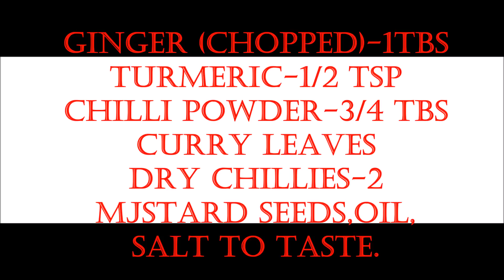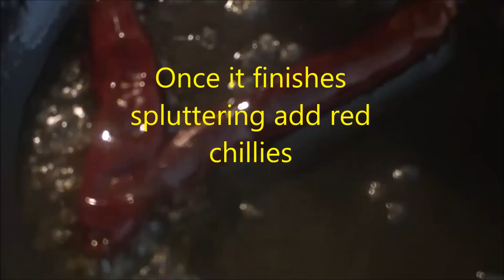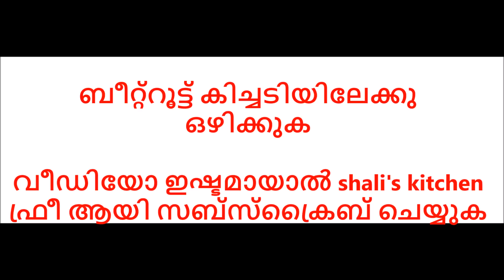Beetroot Kichadi/5 minute recipe / kerala style Beetroot kichadi/Raita/South Indian/Onam sadya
ബീറ്റ്റൂട്ട് കിച്ചടി. ഈസി കേരള റെസിപ്പി (തേങ്ങാ ഇല്ല )
How to make kichadi.Usually kichadi is made with coconut.I made this without coconut
How to make Beetroot kichadi
Other names:kichadi /Pachadi /pulissey/Beetroot raita/Kerala sadya recipe/nadan recipe/shali's kitchen/shalis kitchen/Beetroot pachadi/Beet root pulissery/Healthy Vegetarian recipes/Beetroot yoghurt curry/Indian curry/5 minute recipe/beetroot in yoghurt sauce/5 minute vegetable curry/Onam sadya special/onam sady recipe